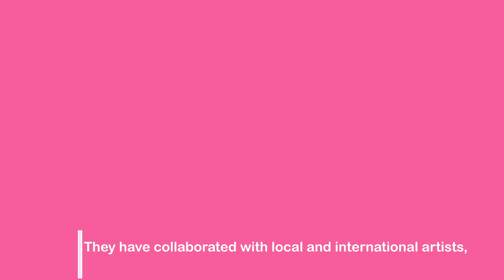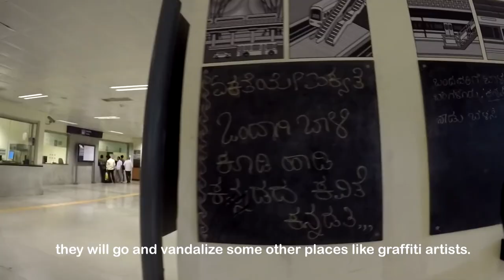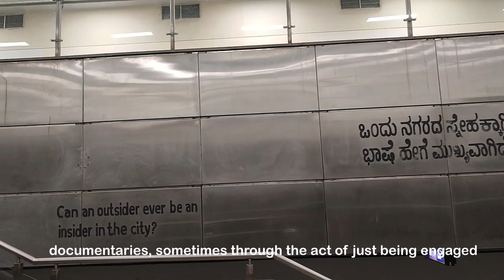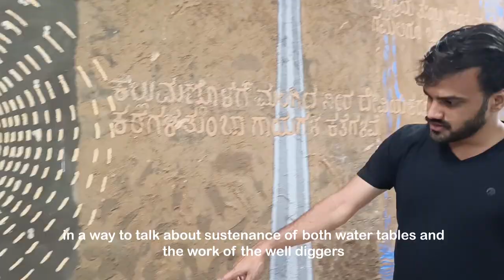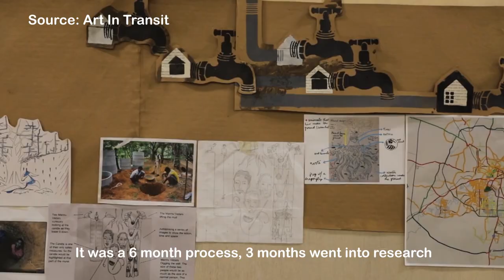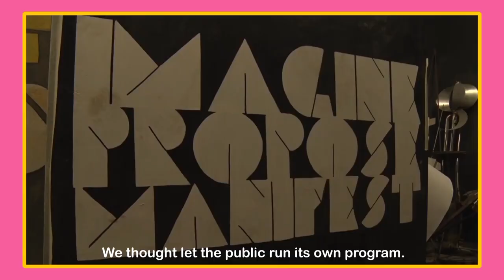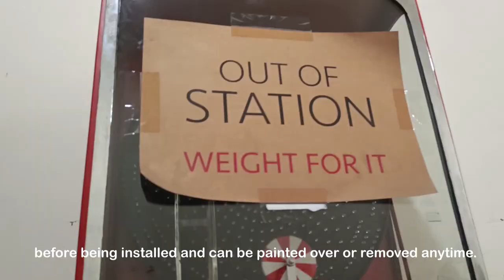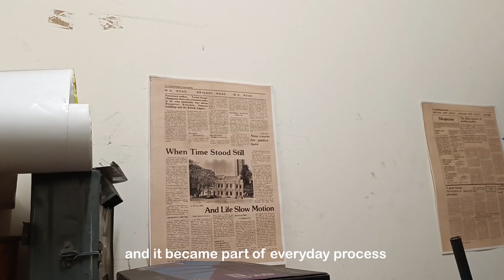S2 EP 2: Sara Sara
When you use the metro stations in Bangalore you are greeted, invited and called upon to engage with the station's murals, poetry and installations.
What began as a series of pedagogic public art projects at the Peenya metro station between the students and faculty of the Srishti Institute of Art, Design and Technology in collaboration with the Bangalore Metro Rail Corporation in 2014 quickly expanded into an ongoing partnership between the city's artists and it's organisations.
Today Bangalore's metro stations are sites for learning, conducting research and hosting festivals.

In this episode, Yash Bhandari walks us through Art In Transit's creative and collaborative process behind the projects at the Cubbon Park metro station.